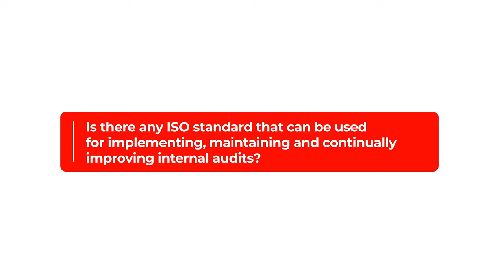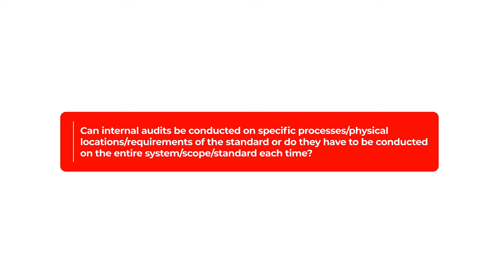BSI Internal Audits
Dr. Mohannad Abdel Qader, BSI’s General Manager for Middle East and Africa Operations answers the frequently asked questions about the internal audits.